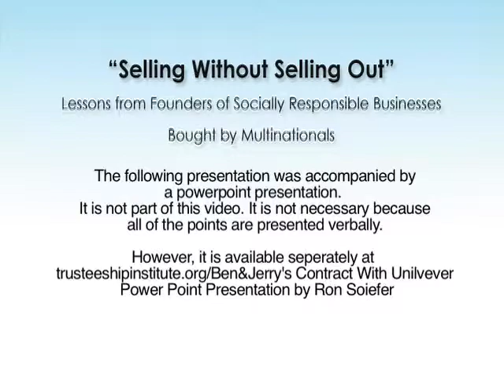Ron Soiefer, Chief Counsel for Unilever USA - Selling Without Selling Out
Ron Soiefer, Chief Counsel for Unilever USA - Selling Without Selling Out - Ben & Jerry's acquisition

Credit:  Martha Shaw, Earth Advertising